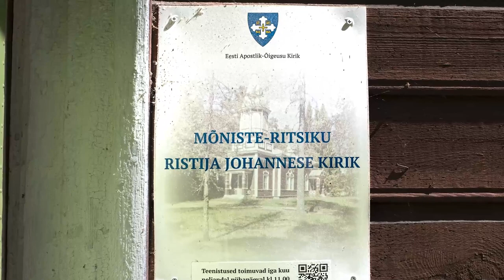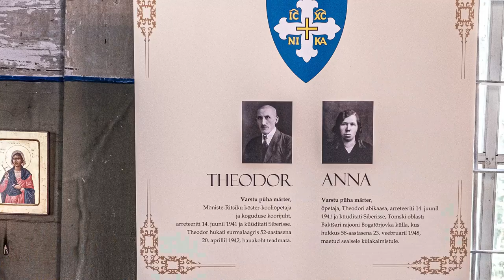EAÕK Mõniste Ritsiku Ristija Johannese kirik